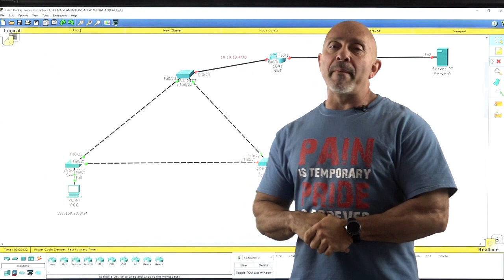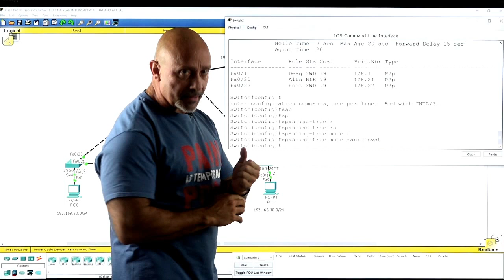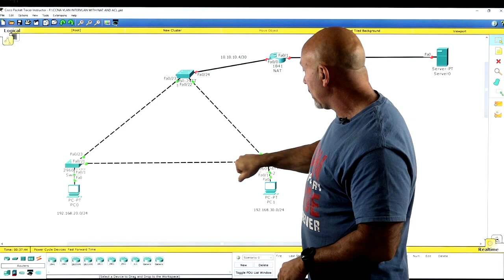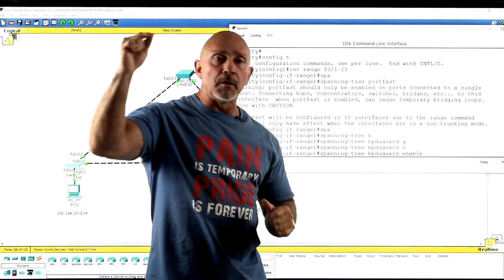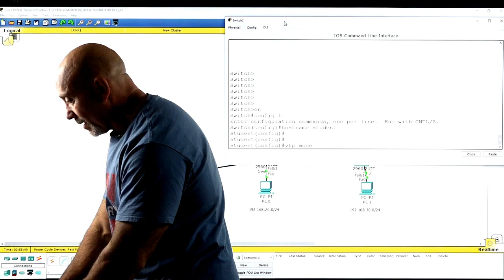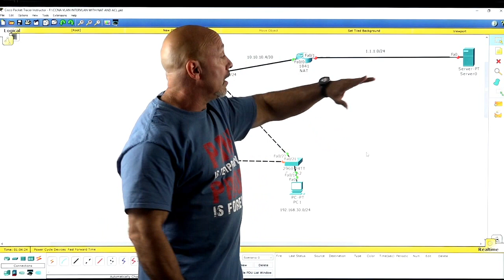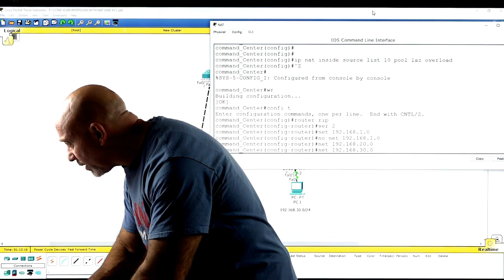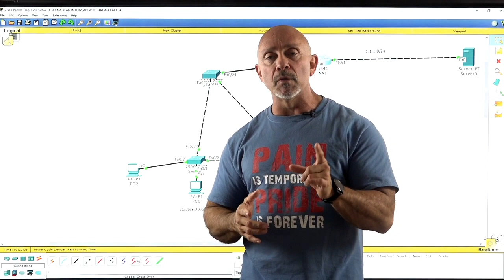How to prepare for the CCNA simulations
Need help in preparing for the CCNA simulations? ...then this is the video you have been waiting for. Here I give you an hour+, mini course on VLANs, Inter-VLANs, Spanning-Tree, VTP, Trunking, Access-list, NAT, RIP & "switchport port-security". This is what you should expect to see in my Cisco CCNA (200-120): The Complete Course. You can access all my Cisco courses via my